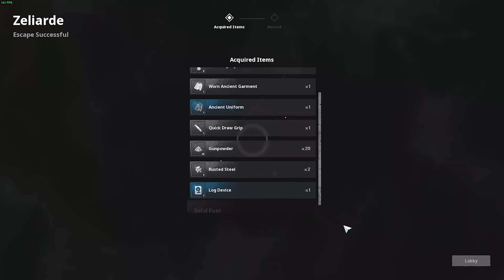10 BEST Upcoming FREE Games on Steam in 2024 & Beyond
PC Specs:
PSU - Corsair HX1000i 1000watt